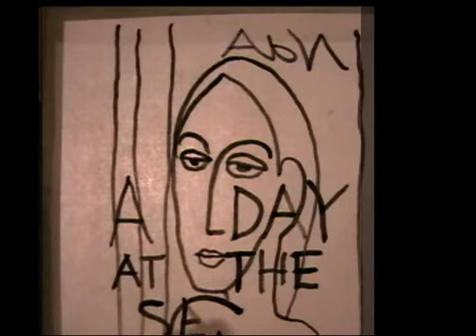A Day at the Seaside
The seaside in question is a painted one and a strange story is being told there which you have to figure out for yourself. It involves seagulls, Easter Island, a pebble beach, lovers not speaking, a naked woman in a shower, a cracked Egyptian statue and an evocative soundtrack. The painting is by Natalie d'Arbeloff.